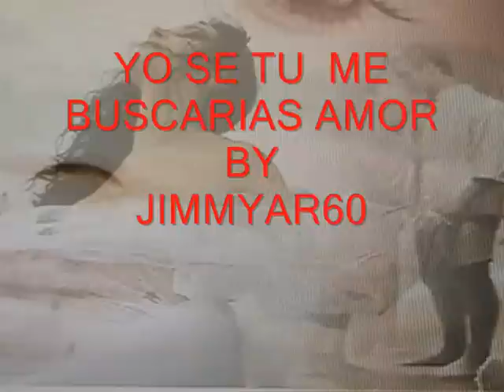SI ARDIERA LA CIUDAD- KARAOKE - Massimo Ranieri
UNA BONITA CANCION QUE EN MI JUVENTUD   SIEMPRE ME GUSTO..ME TRAE MUCHOS RECUERDOS..SIEMPRE LA CANTO MAXIMO RANIERI..HOY ..LA ESCUCHAN EN MI VOZ.YO NUNCA LA ESCUCHE QUE LA CANTARA UNA MUJER..PUES  ME ANIME  Y AQUI ESTA..PARA TI AMIGO..TE LA DEDICO      CON CARINO
para todos mis amigos  CON MUCHO AMOR  DE AMISTAD   A TODOS..
 LA LETRA DE ESTA BELLA CANCION.

Letra de Si Ardiera la Ciudad de Massimo RanieriMi corazón no duerme más
por que de otro eres tu
tu madre va diciendo que
a un hombre pronto te unirás
pero en tu corazón
sabes bien que vivo yo
quién lo ha dicho y por qué
no debo más pensar en tí
pues nadie sabe quien soy yo
fuí quien primero te besó
enloquezco sin tu amor
cada noche
vuelvo a verte junto a mí
Si ardiera la ciudad,
a tí, a tí,
a ti yo volvería
hasta el fuego vencería
por verte otra vez
yo sé, yo sé,
tu a mí me buscarías
y despues de nuestro adios
igual siempre seré
¡tu amor,. amor!
Mi corazón no duerme más
y piensa que a mi lado estás
no arde nunca esta ciudad
hay otro hombre junto a tí
pero allí en tu corazón
el prado al fín de la ciudad
ha visto que eres mi verdad
desnudo al tiempo que no ve
lo que era mi felicidad
cada noche
a tí, a tí, a tí yo volvería
yo sé, yo sé, tu a mí me buscarías
tu amor siempre seré
tu amor
amorr